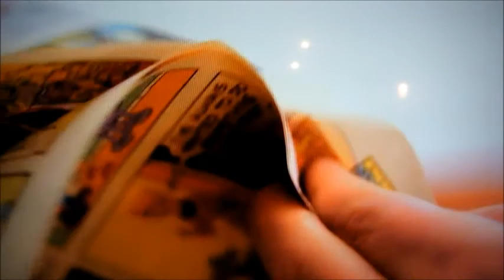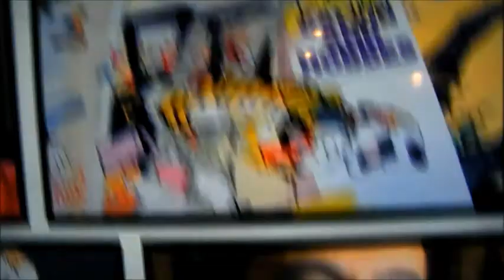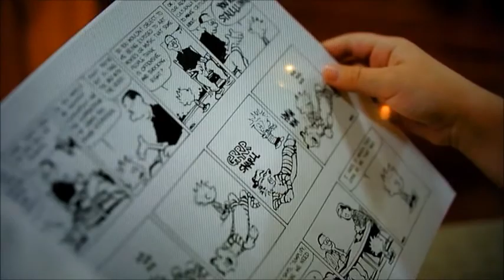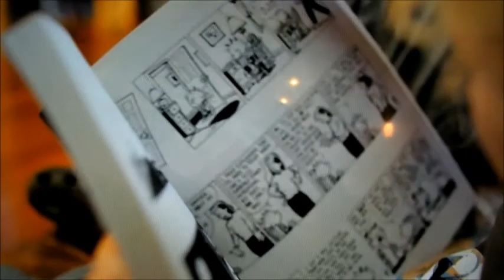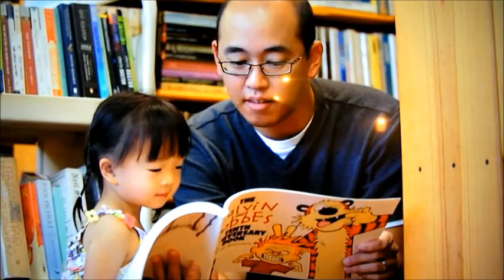Selected Clips from "Dear Mr. Watterson"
0:00- Clip #1
2:26- Clip #2